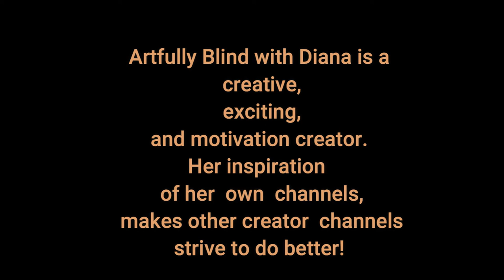Thanks to Artfully Blind with Diana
Instagram 🢂  @designsbycadpro

Pinterest 🢂 @DesignsbyCadpro